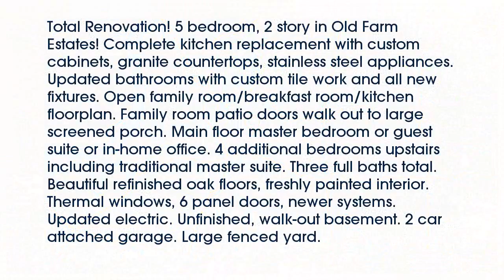Real estate for sale in - MLS# 16016389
63146
MLS# 16016389

Total Renovation! 5 bedroom 2 story in Old Farm Estates! Complete kitchen replacement with custom cabinets granite countertops stainless steel appliances. Updated bathrooms with custom tile work and all new fixtures. Open family room/breakfast room/kitchen floorplan. Family room patio doors walk out to large screened porch. Main floor master bedroom or guest suite or in-home office. 4 additional bedrooms upstairs including traditional master suite. Three full baths total. Beautiful refinished oak floors freshly painted interior. Thermal windows 6 panel doors newer systems. Updated electric. Unfinished walk-out basement. 2 car attached garage. Large fenced yard.